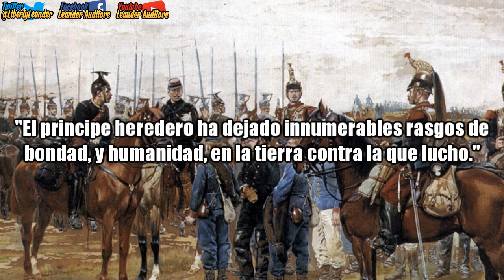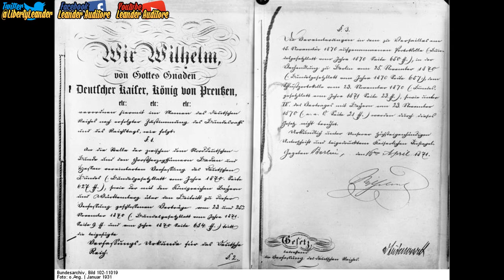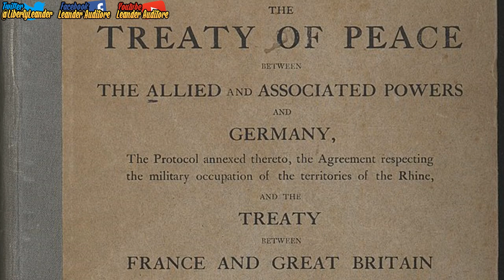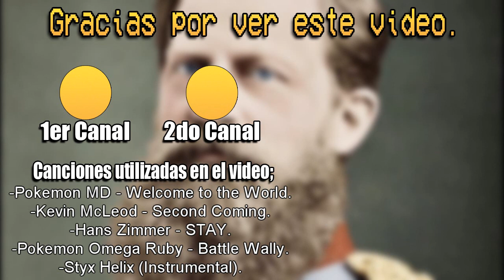Federico III de Alemania - El Hombre que pudo haber evitado las Guerras Mundiales.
La primera, y la segunda guerra mundial, fueron uno de los conflictos mas sangrientos de la historia de la humanidad, con unos 30 y unos 80 millones de muertos respectivamente, estos fueron eventos catastroficos, que pudieron haberse evitado de multiples formas, sin embargo, hubo un solo evento historico muy poco conocido, que de haber ocurrido ligeramente diferente, muy probablemente estas dos catastrofes se hubieran evitado.

Federico III de Hohenzollern (en alemán: Friedrich III. Nombre completo: Friedrich Wilhelm Nikolaus Karl von Preußen; Potsdam, 18 de octubre de 1831-Potsdam, 15 de junio de 1888), segundo emperador de Alemania (Káiser) y octavo rey de Prusia, durante 1888 (9 de marzo-15 de junio).

Perteneciente a la muy conservadora dinastía Hohenzollern, Federico adquirió pronto ideas liberales por influencia de su madre, Augusta de Sajonia-Weimar-Eisenach. Tras completar sus estudios, que aunaron formación militar y artes liberales, el joven se casó en 1858 con la princesa real Victoria, quien le reafirmó en sus ideas progresistas. Poco a poco, el príncipe se alejó de su padre, el rey Guillermo I, y sobre todo del jefe de gobierno, el ministro-presidente Otto von Bismarck. Aunque era el heredero al trono, el príncipe estuvo alejado de los asuntos políticos y relegado a un papel meramente representativo.

A pesar de no comulgar con la política «bismarckiana» de «sangre y hierro», Federico deseaba también la unificación alemana y la creación de una gran nación en Europa. Aunque opuesto a la guerra, participó en los conflictos iniciados por su país en la década de 1860: la guerra de los Ducados (1864), la guerra austro-prusiana (1866) y la guerra franco-prusiana (1870). No obstante, y a pesar de sus éxitos militares, su padre lo mantenía alejado del poder. Además, la proclamación del Imperio alemán, en 1871, no supuso para él ninguna promoción política.

Tras 27 años como heredero al trono, Federico sucedió finalmente a su padre como rey de Prusia y emperador alemán el 9 de marzo de 1888. No obstante, padecía un cáncer de laringe avanzado y murió 99 días después, lo que le impidió llevar a cabo las reformas que había soñado. Hoy en día, el emperador Federico III es una personalidad controvertida para los historiadores: mientras que algunos consideran que podría haber impedido el inicio de la Primera Guerra Mundial convirtiendo Alemania en una democracia liberal, otros piensan que no hubiera podido reformar el país en profundidad y dudan incluso de que quisiera hacerlo.